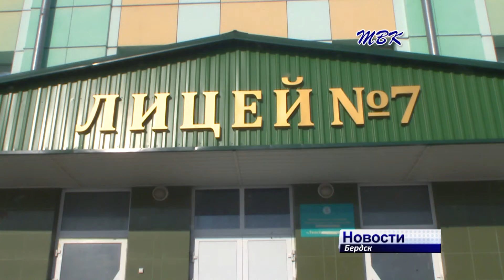В Бердске подвели итоги месячника воспитания гражданственности и патриотизма